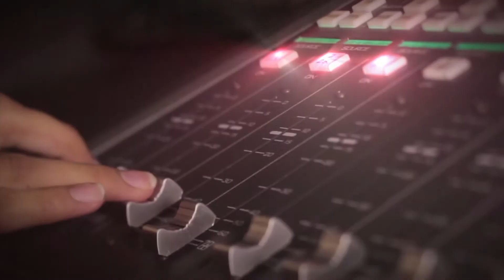Joshua Leonard | Director Reel 2018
Director's Reel for Joshua Leonard.